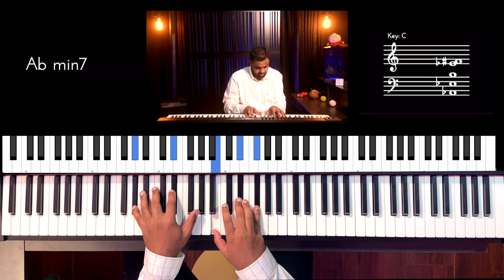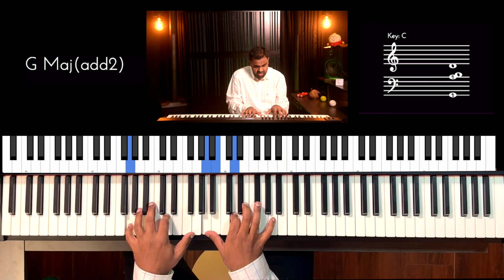Riff #3035 - Jason Zac